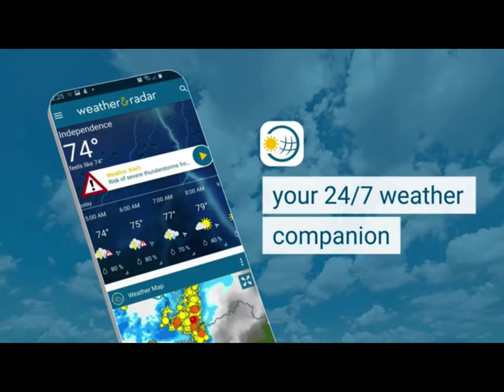Mr meat 2 electrical chair game over sense ￼